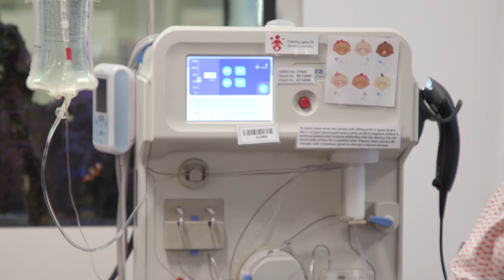CN's Blood Drive Message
Chief of the Navy, Vice Admiral Michael Noonan, AO, RAN, gives blood at the Canberra City Blood Donation Centre to kick off the 2021 Defence Blood Donation Challenge.

Defence Blood Challenge launches 1 Sept 2021. To launch this year’s challenge the Chief of Navy has donated plasma. The challenge runs for 3 months concluding on 8 December and is a friendly competition between the four services to reach our challenge donation total of 10,500 donations.